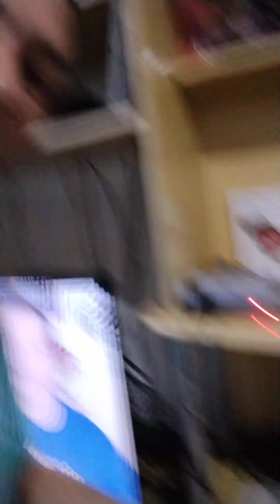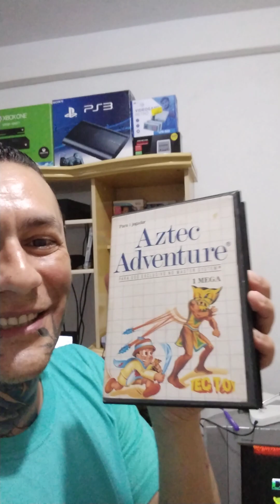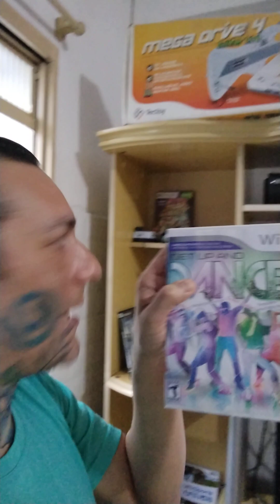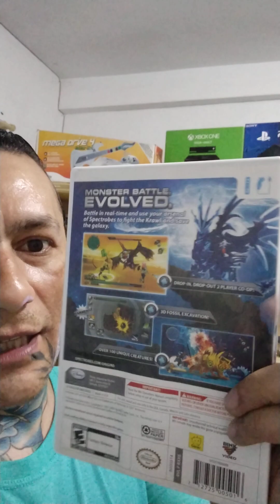Bate papo com Upi é sua terapia com seus vídeos games é espiritualidade alienígena👽em nome de Jesus